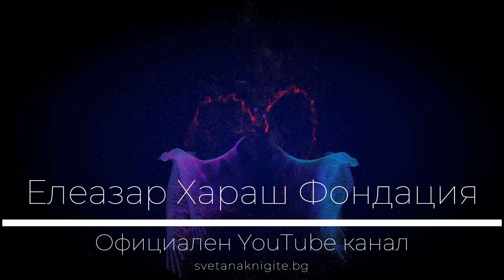Елеазар Хараш Йероглифите, Агарта, Шамбала и Лутания, Толтеките, Расите, Древните езици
Елеазар Хараш Приятелски разговор в София 08 2008 г
За йероглифите, за Агарта, Шамбала и Лутания, за Толтеките и кристалите, за Расите, за Древните езици